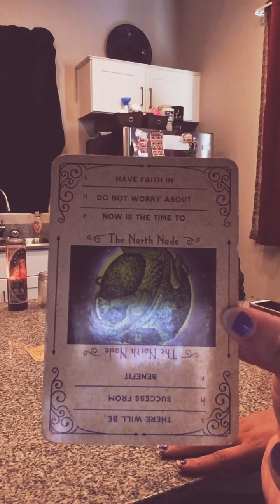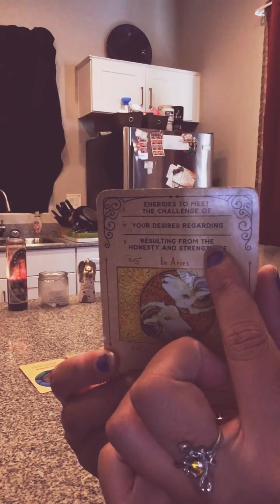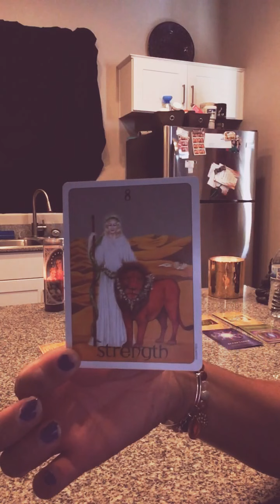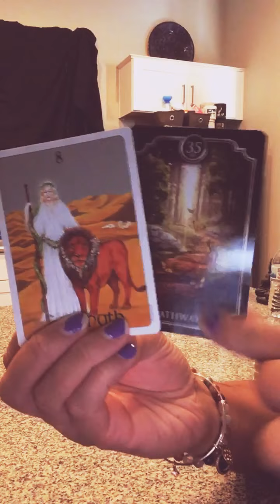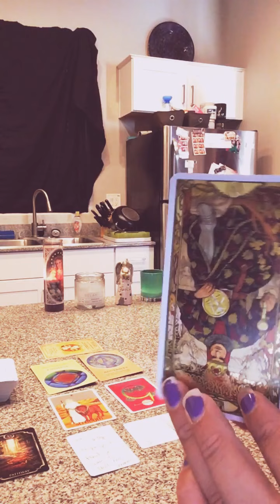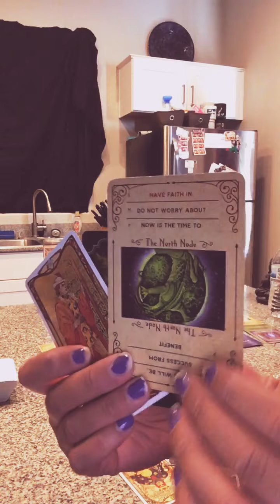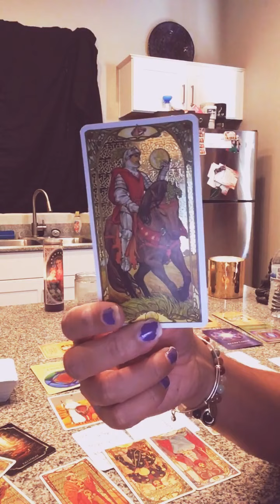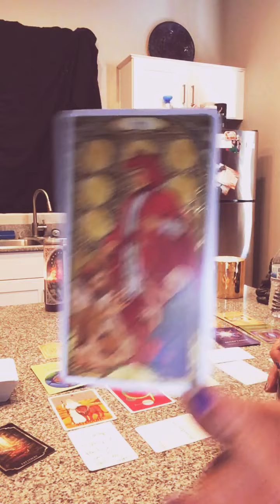🤯DM to DF💌Reality check on KARMIC FAMILY THEIFS❤️‍🩹LOSING💰DEEP REGRET🥺😳FEAR OF ABANDONMENT⚰️💣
Hello Soul Tribe !

I feel guided to channel messages for the collective here on earth. The angels choose the cards they want me to share with you and so I do. 💕

Our mission is to deliver messages to you and ask that you take the messages as they resonate.  My goal is not to just "predict your future " , but to help guide you to other unexplored healing methods for you yourself to learn to use your intuition to ultimately find your light and have the courage and knowledge to guide yourself in this beautiful life!

👨‍👩‍👧‍👦We are family on this channel. Thank you all for your amazing love & support.
Energy exchange donations are appreciated and help me to create lots of free videos for you all 💕 $Destinysangel